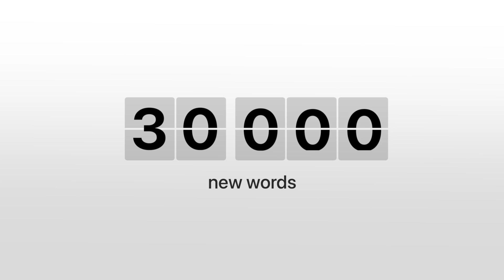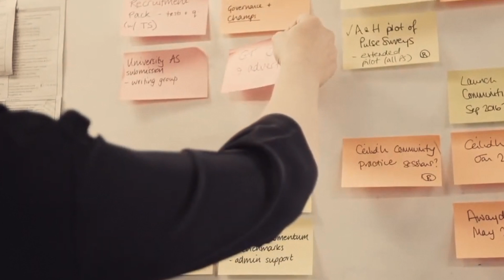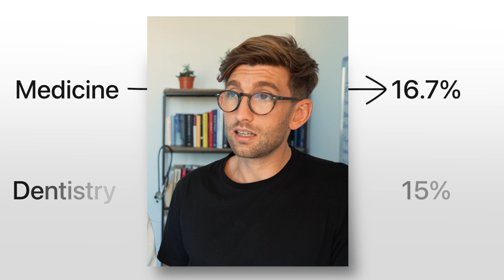Medicine or Dentistry: Which is better?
As a dual-qualified doctor and dentist, I often get asked which profession is better, medicine or dentistry? The benefits and drawbacks of each degree and job are discussed in this video with Daniela.